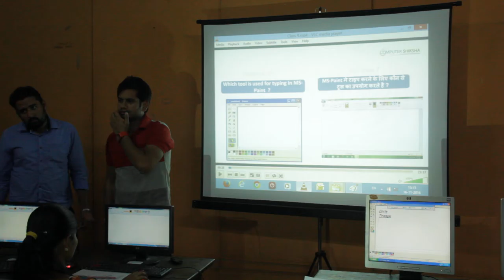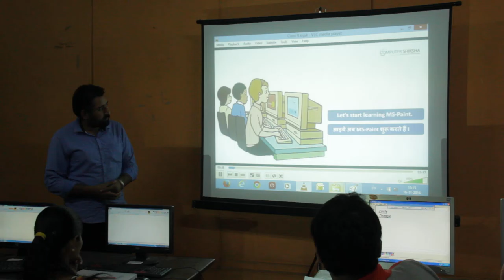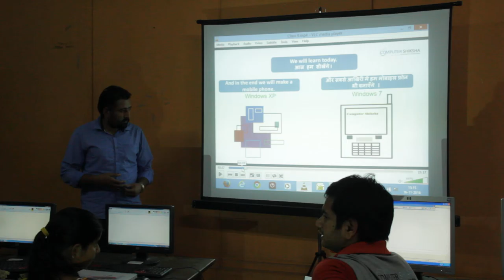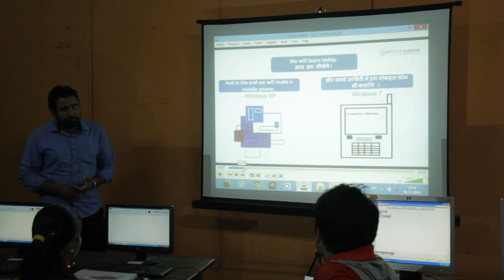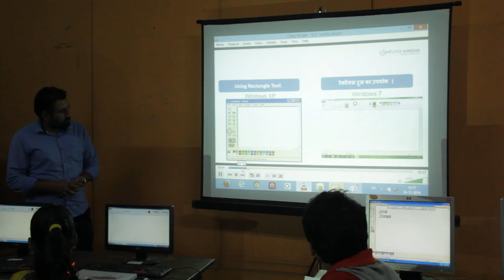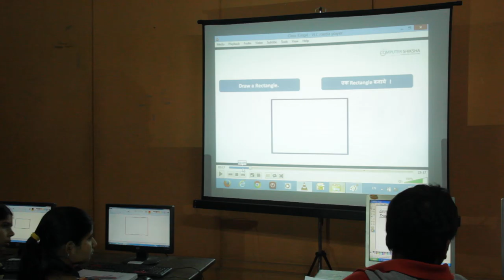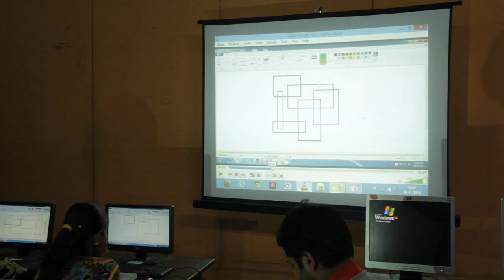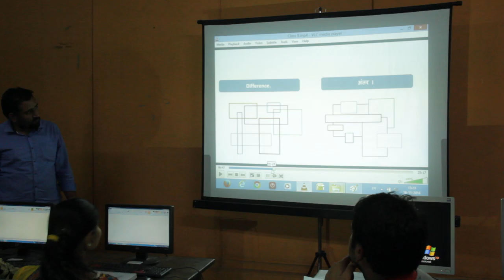First Trainers Training Day 3 Session 2 Part 4